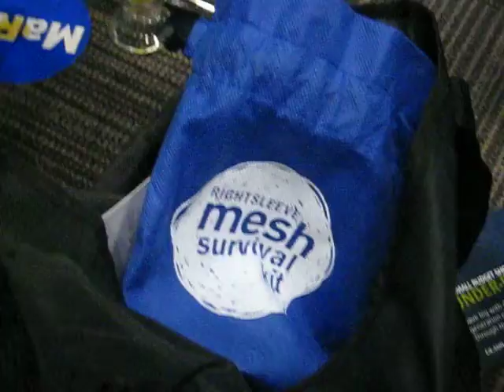Mesh09 swag magnets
Video response to the (justifiable) concern by mesh09 attendees that the swag magnets in the RIGHTSLEEVE mesh survival kit are harmful to tech gadgets.

While we do not encourage people to intentionally try this, we wanted to demonstrate that brief contact with tech gadgets (as demonstrated with a blackberry pearl) did not seem to cause any problems - at least for us.

These magnets are actually pretty cool - toss them in the air and see them sizzle. Pretty addictive. And very geeky - good for mesh types.

Again, apologies from RIGHTSLEEVE  for any stress caused :)